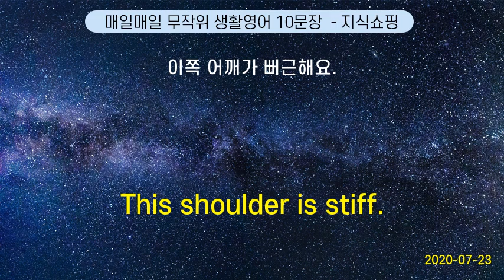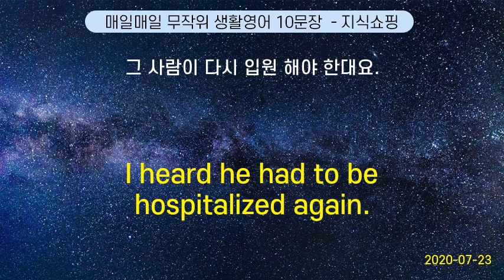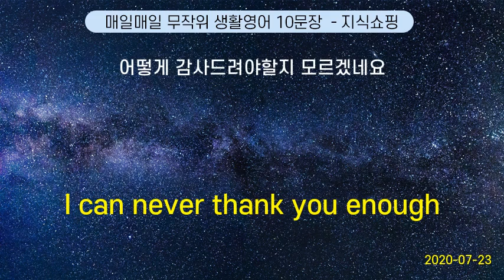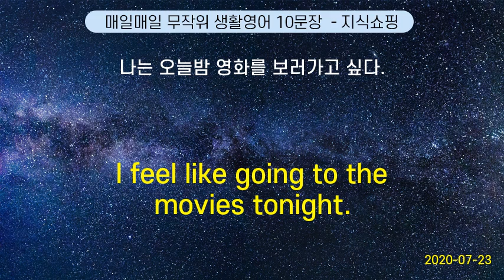매일매일 무작위 생활영어 10문장 #28 (2020-07-23)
The service here is exceptional. | 여기 서비스는 확실합니다.
Get to higher ground, quickly. | 빨리 높은 곳 으로 올라가세요.
I feel like something is missing | 네가 없으니 뭔가 허전한 기분이야
What station is this ? | 이번 역이 무슨 역 인가요?
Are you with somebody ? | 지금 누구 사귀는 사람 있어요?
Stop buttering me up!. | 사탕발림 좀 그만 해.
Who brings home the bacon? | 누가 집안의 경제권을 갖고 있지요?
Let me examine your ears. | 귀를 좀 봅시다.
Please send these things to the laundry. |  이것들을 세탁소에 보내주세요.
You pick the place. | 당신이 장소 를 정하세요.